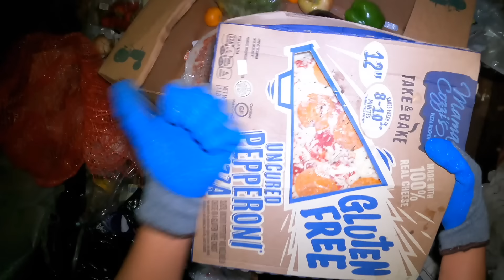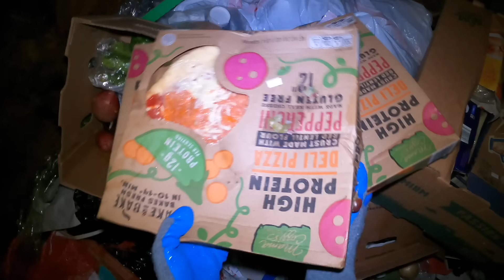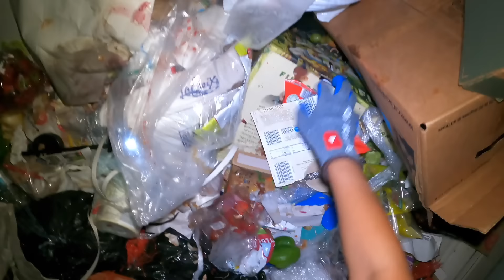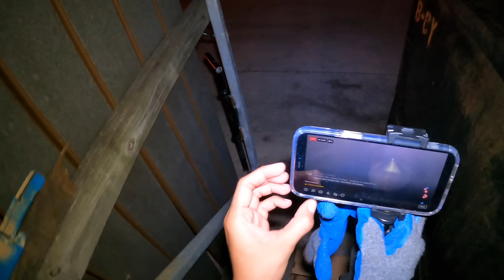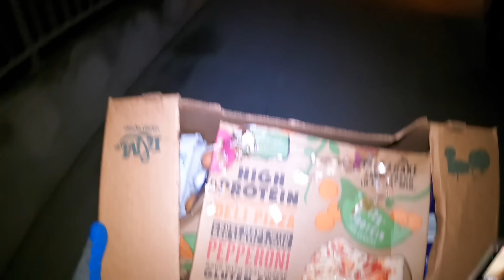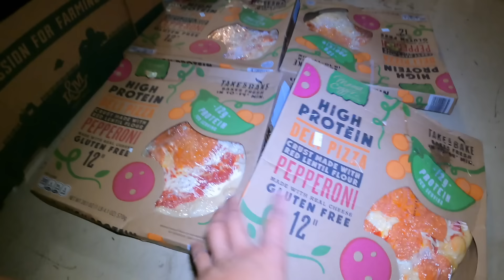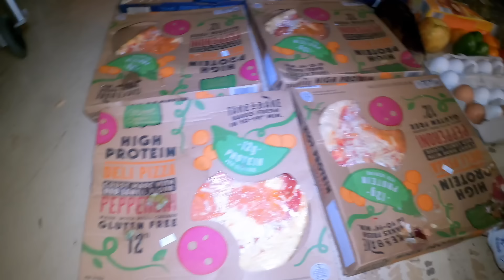DUMPSTER DIVING NAABOTAN AKO NG STRIKTONG DELIVERY TRUCK AT PUNO NG PIZZA ANG BASURAHAN AT IBA PA